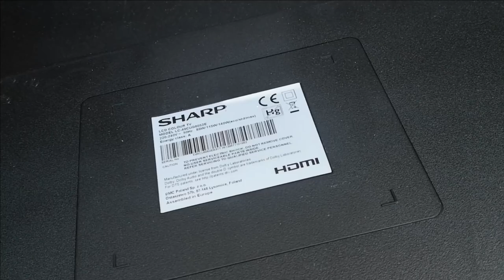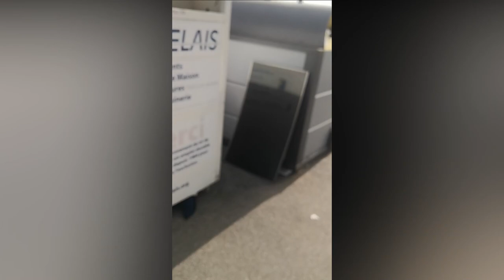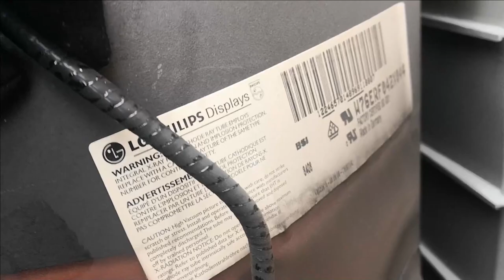Speaker Hunting Video #39 | JBL - Harman kardon , 2 way Jiefu and way more !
Wait ...is it the best one so far ? Yes ? No ? Also now I'll do 1 video per week instead of 2 because youtube + unversity = No time to enjoy my life XD

Thanks.
Bye.

Do you like Pizza ? No ? Sorry , you're an Alien